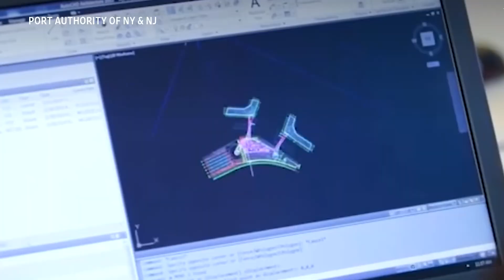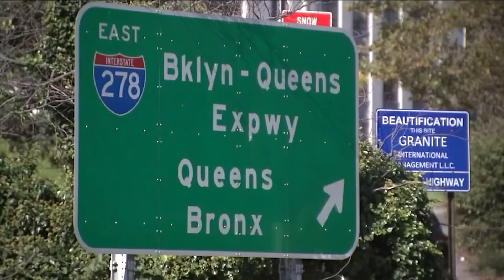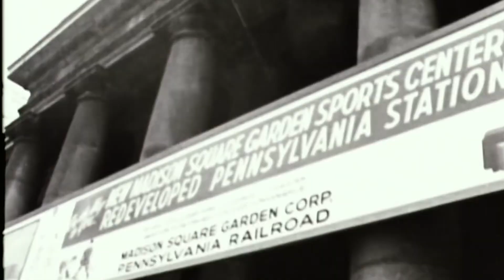THE UNBELIEVABLE RACE TO SAVE NEWYORK INFRASTRUCTURE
New York City, a bustling metropolis, is facing a critical moment with its aging infrastructure. Key structures like airports, roads, and subways, which have supported the city for decades, are now in dire need of repair and modernization. This necessity has sparked a series of ambitious projects across the city, aimed at not only fixing but transforming these vital components.
 Among these are the comprehensive overhaul of LaGuardia Airport, a massive $8 billion endeavor to bring it into the 21st century; the urgent repairs needed for the Brooklyn-Queens Expressway, a crucial artery for traffic; the transformative renovation of Penn Station to improve commuter experience; the expansion of the Second Avenue Subway to ease congestion; and the innovative Interborough Express proposal to better connect Brooklyn and Queens.

These projects aren't just about repairs; they're about preparing New York for a brighter, more efficient future, ensuring it remains a world-leading city in terms of infrastructure and urban living.